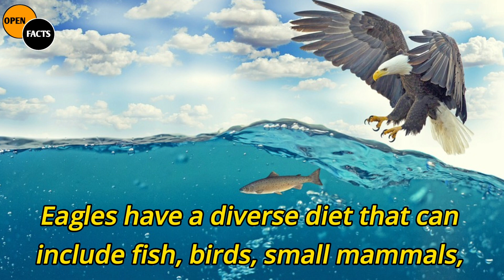Eagle : Nature's Great Hunter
"In the heart of the wild, amidst rugged landscapes and endless skies, nature's great hunter takes its rightful place—the eagle. With majestic wings outstretched, it soars with unmatched grace and a keen eye, surveying the world below. The eagle is an emblem of precision and prowess, a sentinel of the heavens. With eyes that penetrate the farthest horizons, it selects its quarry with unerring accuracy.
In a breathtaking display of power, the eagle descends like a bolt from the blue, talons outstretched, a master of the hunt. Be it fish in the river's depths, birds on the wing, or mammals on the forest floor, the eagle's hunting skills leave no room for escape. It is nature's untamed predator, a symbol of untamed wilderness, where survival is a test of strength and strategy.
As it takes to the skies with unmatched elegance and determination, the eagle embodies the untamed spirit of the natural world—a true testament to the circle of life, where the pursuit of prey and the art of survival reign supreme."

◈◈◈◈◈◈MUSIC USED◈◈◈◈◈◈◈